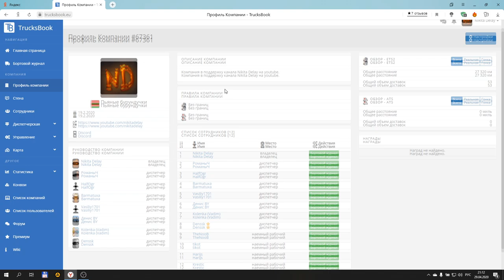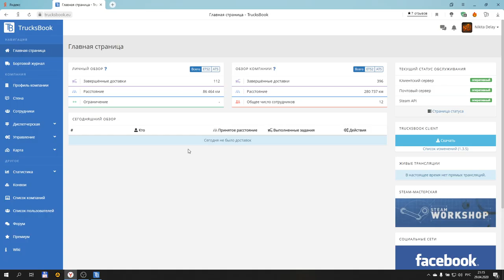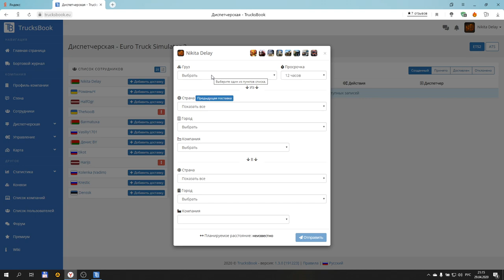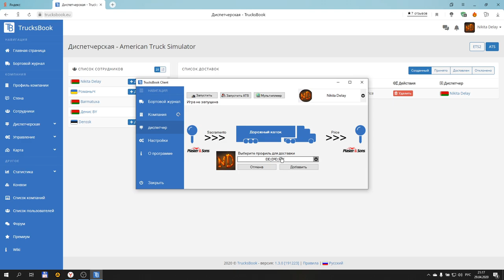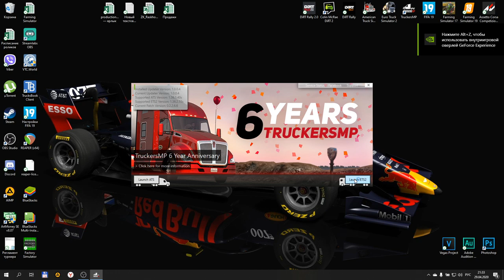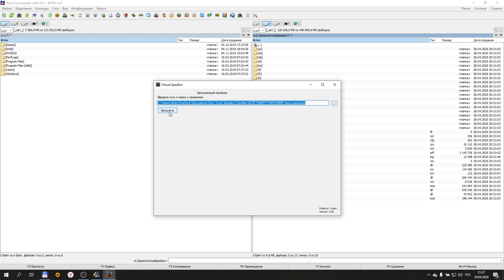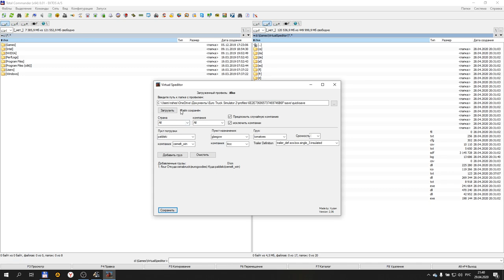КАК СОЗДАТЬ ЛЮБОЙ ГРУЗ В EURO TRUCK SIMULATOR 2\AMERICAN TRUCK SIMULATOR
Конфигурация моего ПК:

32GB RAM